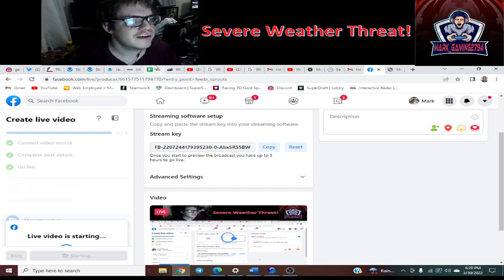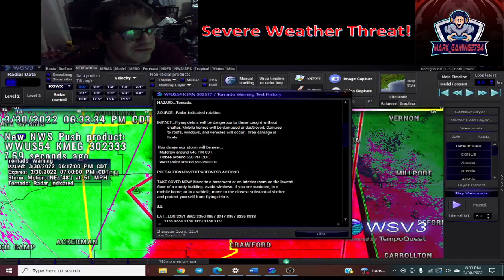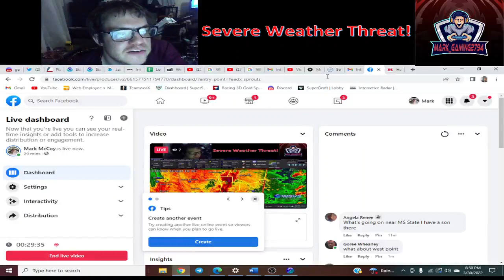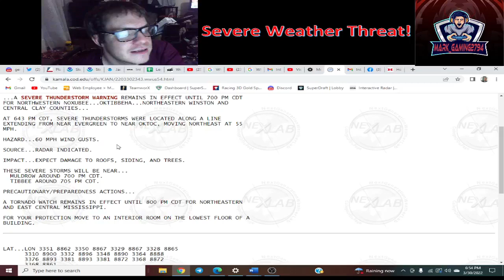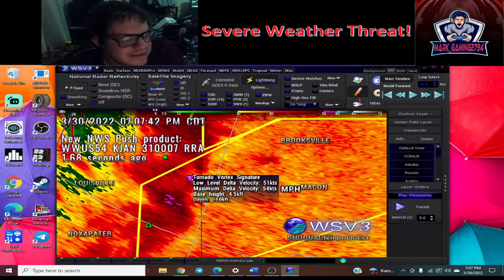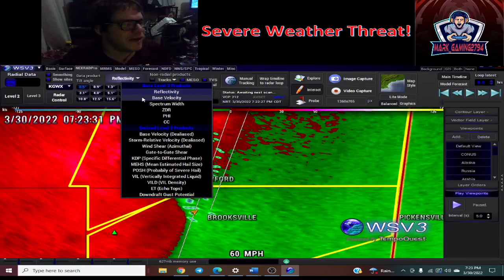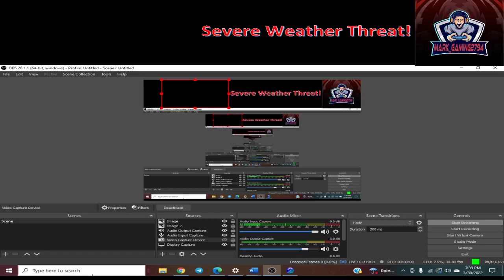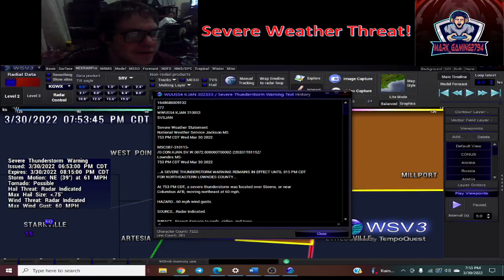Severe Weather Coverage over Lowndes, Clay, Oktibehha, and Monroe counties - March 30, 2021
Live coverage of tracking severe thunderstorms as they rolled through the Golden Triangle Region!